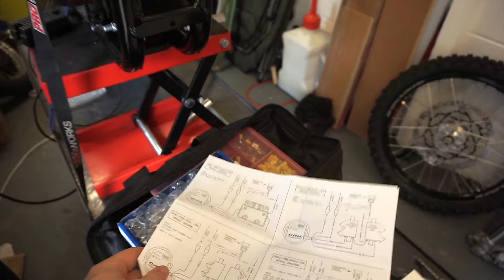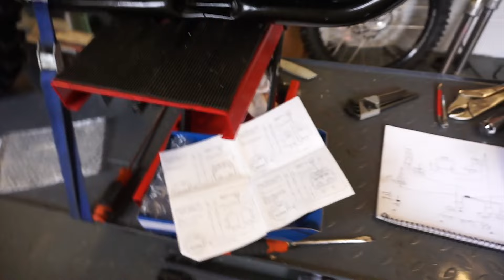Full HD Ep10: The Harley-Davidson Rally Bike Project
In Episode 10 our friend "The Mad Fabricator" Dan starts making the fuel tank, and our other friend Seats comes along to help build the wiring loom.

Chapters:
0:00 What Brakes Are We Using?
3:36 Starter Motor And Air Intake
5:24 Fabricating A Fuel Tank
8:16 Box Of Bits
9:21 How We'll Fit The Forks
12:32 Making A Wiring Loom
15:38 Dynatek Ignition
16:22 Electrics Are Black Magic